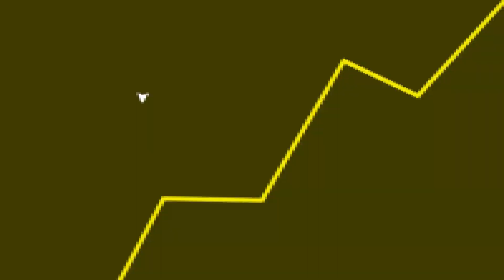FIM do SEGREDO do KOJIMA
Fala galera! No vídeo de hoje teremos um corte comentando sobre o Kojima anunciando seu novo jogo.